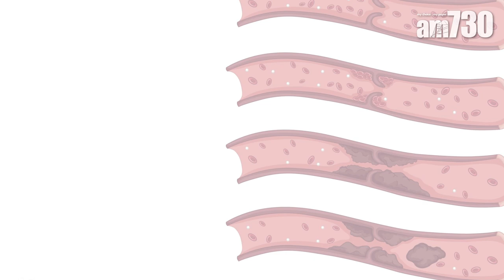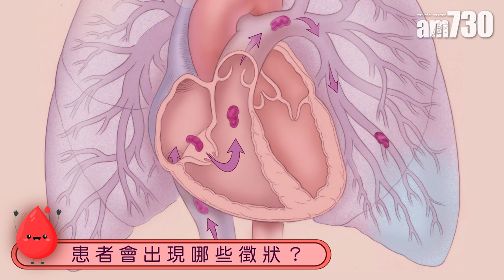搭飛機 長途車 易患深層靜脈血管栓塞？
機艙綜合症或經濟客艙症候群，學名為深層靜脈血管栓塞，當乘坐長途機，或者在狹窄的環境中停留長時間的話，會影響到下肢的血液回流，若血液停留太久形成血塊，便可能堵塞下肢的深層靜脈。

bmgproductionmusic